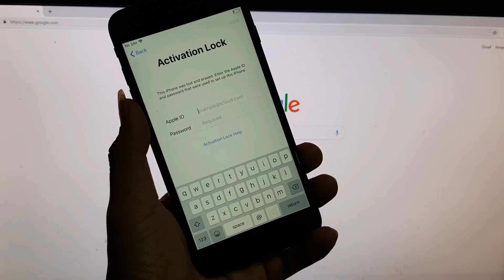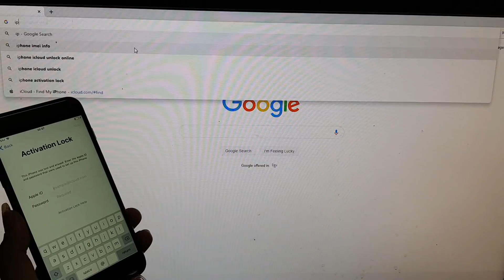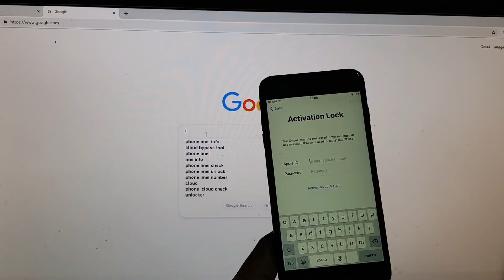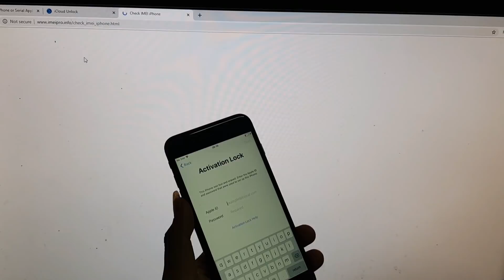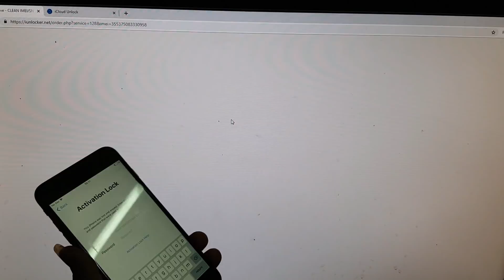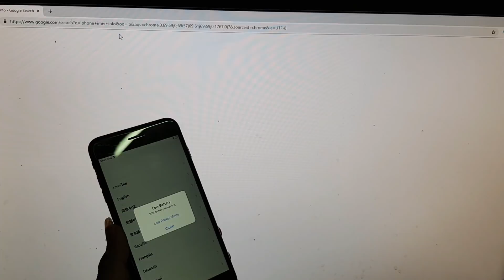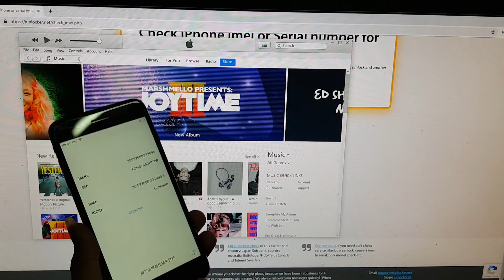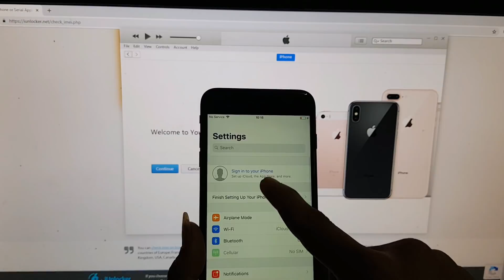iPhone iCloud Activation Lock Bypass / Remove all Models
iPhone iCloud Activation Lock Bypass / Remove all Models ,iPhone iCloud Unlock iPad/iPod/Apple Watch/ iPhone 4/4s/5/5c/5s/6/6s/6 plus/7/7 plus/8/8 plus/X/XS/XS Max/XR/X, Supported With iPad/iPod/Apple Watch iCloud Lock, 100% Fixed in This Method with Success Proof iOS OS version, in This Video is iPhone 7, iOS version 12.1.2 Done

1. = LIKE VIDEO
3. = SHARE VIDEOS
4. = COMMENT "DONE" YOUR IMEI NUMBER
5. = WAIT FOR RESPONSE